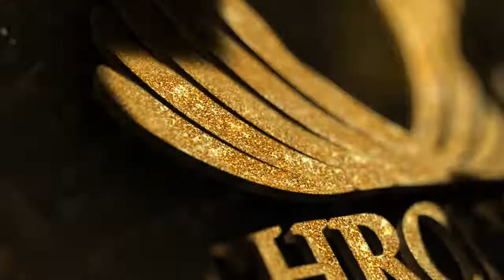How to Become a Financial Superpower - Rev. Deji Olabode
You are welcome to Enthronement Assembly, a Church with a mandate to activate and actualize God's Royalty in humanity.